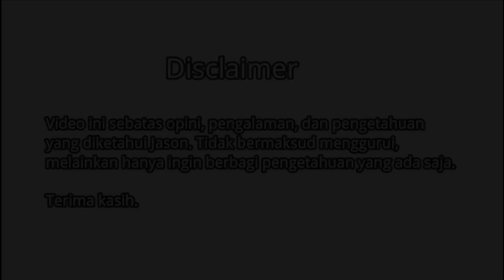REVIEW BITCOIN TOKOCRYPTO : CARA INVESTASI CRYPTOCURRENCY ANAK KOST DAN KULIAHAN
Memulai Investasi sedini mungkin akan memudahkan kehidupan kita kedepan hari, dimulai dari kamu kuliah nanti pas Ketika kita tua, kita akan lebih ringan biaya hidupnya karena sudah di persiapkan sedini mungkin.

Nah di video ini saya akan sharing strategi buat kamu yang kuliah dan anak kostan kalau kalian mau berinvestasi di crypto currency, buat yang penasaran bisa tonton ya

Referral Tokocrypto:

buat kamu yang mau berinvestasi di aplikasi toko crypto bisa pakai kode referral saya untuk mendapatkan bonus 10% setelah investasi :
727AF2DI

atau